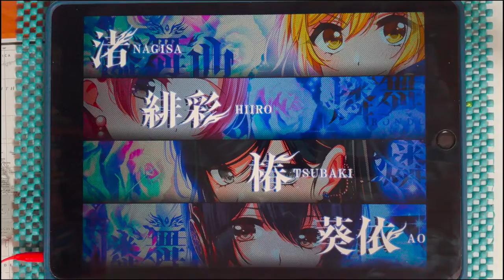[D4DJ Groovy Mix] 昊天 -koten- (EXPERT 13+) PFC(-22) (Hand Cam)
* Song *
- 昊天 -koten- / 燐舞曲

* Setting *
- Speed : 9.4
- Track Line : 56%
- Sink : 0.0 / 0.0
- Line Distance : 100%

* Profile *
- スクフェス : 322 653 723 (Main) / 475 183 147 (Sub)
- スクスタ : 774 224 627 (Japan) / 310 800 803 (Global)
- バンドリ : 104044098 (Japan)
- グルミク : 2vvF5pb7 (Japan)
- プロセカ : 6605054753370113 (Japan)